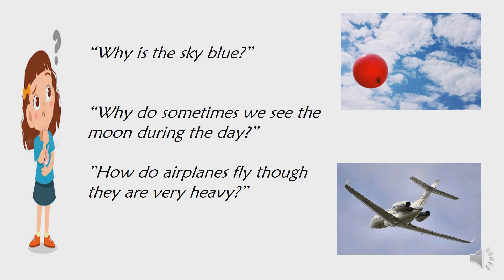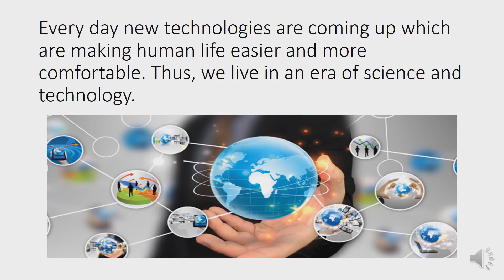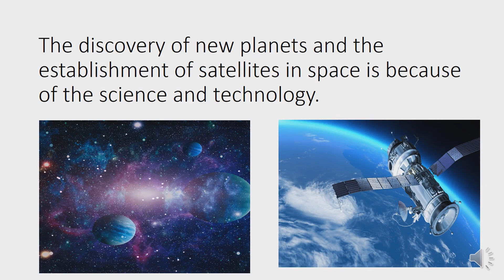5th std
Science